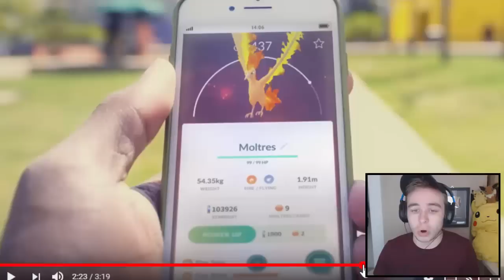Pokemon Let's Go Pikachu & Let's Go Eevee - NEW TRAILER BREAKDOWN! EVERYTHING YOU MISSED!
Pokemon Let's Go Pikachu and Let's Go Eevee have just been confirmed! There's Pokemon following you, co-op online, riding Pokemon and so much more! However, you guys may have missed some things in the new Pokemon trailer and so in today's video i'll be doing a trailer breakdown of the brand new Pokemon Switch games Pokemon Let's go Pikachu and Let's Go Eevee.

-Chance horan
-Winson Tjahjono
-DaHubbz
-Chris Maher
-Mark Wood
-Dave Smith
-Tom Borky
-Jonas Strand
-Mathias Poulsen
-Alex Renteria
-Geomium